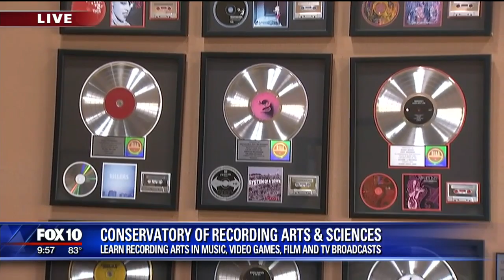Cory's Corner: Conservatory of Recording Arts & Sciences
FOX 10's Cory McCloskey stops by CRAS in Gilbert, where you can get a degree in sound engineering to work in the music or video game industry.